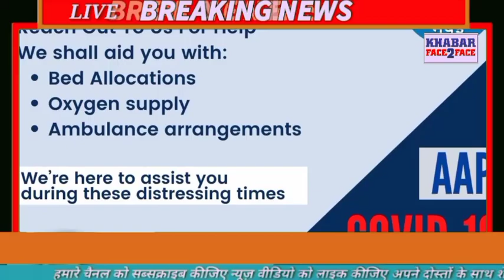महाराष्ट्र में मिले डेल्टा प्लस वायरस के 21 मरीज, पहले से ज्यादा घातक है डेल्टा प्लस वैरियंट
राज्य के स्वास्थ्य मंत्री राजेश टोपे ने पुष्टि की है कि राज्य में 7,500 लोगों की जांच में खतरनाक वैरिएंट डेल्टा प्लस के 21 मामले मिले हैं।

जिसमें मुंबई के 2 लोग शामिल हैं। रत्नागिरी में डेल्टा प्लस के सबसे ज्यादा 9 मामले सामने आए हैं। जलगांव में 7, मुंबई में 2 और पालघर, ठाणे, सिंधुदुर्ग जिले में डेल्टा प्लस वैरिएंट एक केस आया है। ये सैंपल्स 15 मई को जीनोम सिक्वेंसिंग के लिए भेजे गए थे। डेल्टा प्लस के मामले के बाद सभी जिलों की स्वास्थ्य मशीनरी को सतर्क कर दिया गया है।

Rajesh Tope said that the Delta Plus variant does not spread rapidly but the virus is more lethal.  He told that we are also doing research on whether this delta plus variant is able to escape the co-vaccine and coveshield or not.  For this more samples are needed.

 The spreadable Delta variant has now been transformed into Delta Plus.  In this 15 to 20 cases have been found from Tamil Nadu, Maharashtra, Punjab and Madhya Pradesh.  How fast it spreads is still being investigated.  Four people infected with Delta Plus have died in Shivpuri, Madhya Pradesh.